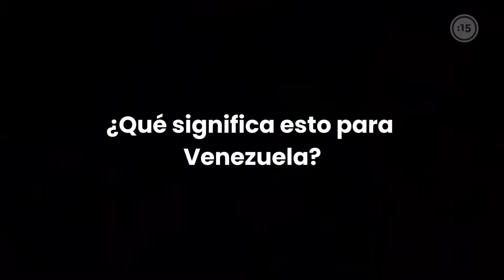Decisión de Rusia y China no obsta a EEUU para acción en Venezuela tras solicitud de Guaidó del R2P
El analista político venezolano Luis Toty Medina expresó que, las decisiones de Rusia y China no obstaculizan a Estados Unidos, principal aliado de Guaidó, para formalizar una acción conjunta con países vecinos en vísperas de ayudar a Venezuela.

En el marco de la 75 asamblea general de la Organización de Naciones Unidas (ONU), el presidente encargado de Venezuela, Juan Guaidó, se dirigió a todas las naciones que lo reconocen como tal.

Guaidó solicitó al organismo internacional que implementara la Responsabilidad de Protección (R2P por sus siglas en inglés) para Venezuela, dado los crímenes de lesa humanidad cometidos por Nicolás Maduro y documentados por una misión especial independiente.

Para que este mecanismo sea aprobado, el Consejo de Derechos Humanos de la ONU debe votar de manera unánime. Es probable que los aliados de Maduro, Rusia y China no sufraguen a favor.